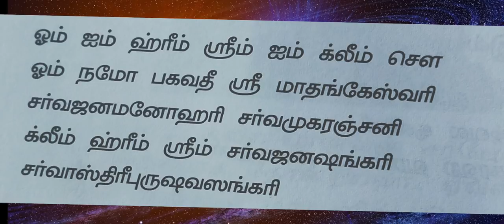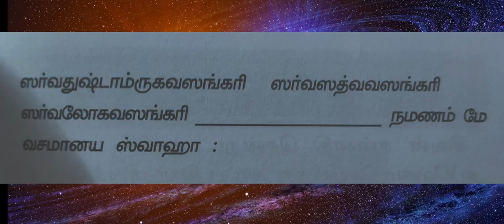விரும்பியவர் வசப்பட | உங்கள் சொல் பேச்சை அனைவரும் கேட்க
கணவன் மனைவி சண்டை நீங்க,கணவன் மனைவி ஒற்றுமைக்கு வழிபாடு,பிரிந்த கணவன் மனைவி ஒன்று சேர
ரகசிய உண்மைகள்,காதலில் வெற்றி பெற வழிமுறைகள்